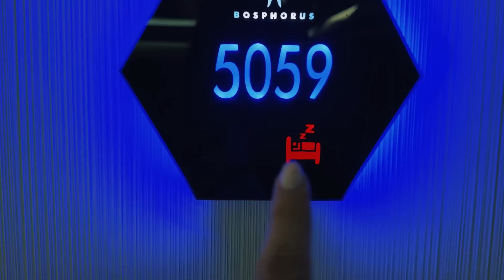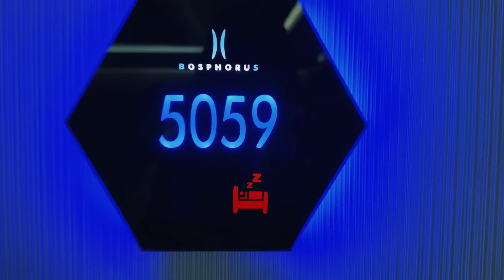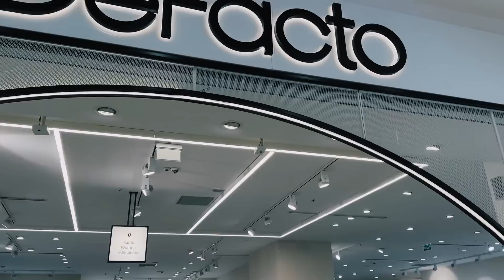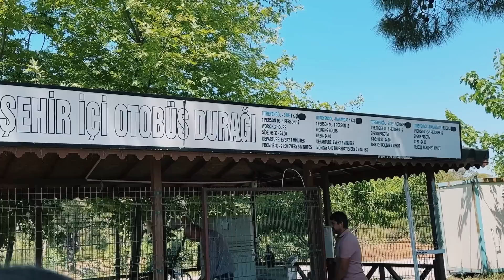улетела с девочками в Турцию…что ? как ? почему ? Вам будет что посмотреть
Влог из Турции.
Отдых с подружками.